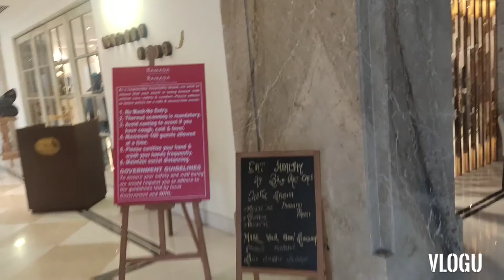Best weekend getaway in lucknow| all about hotel ramada lucknow